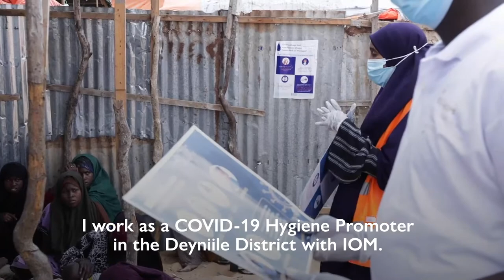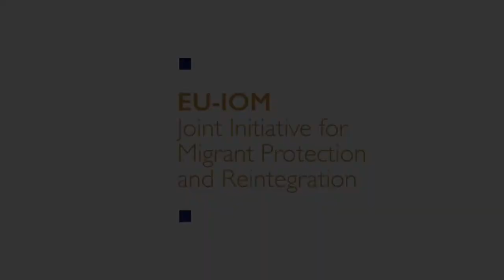Promoting Hygiene Back Home - Sadia's Story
“I was away for more than 7 years. People had changed, the community had changed.”

When someone comes back after spending a long time abroad, starting over is not easy. The AfricaTrustFund project helps Somali returnees to start their lives over.